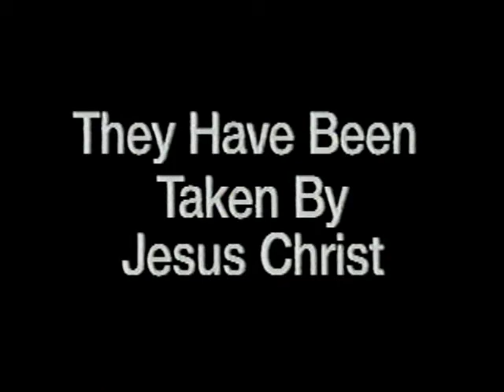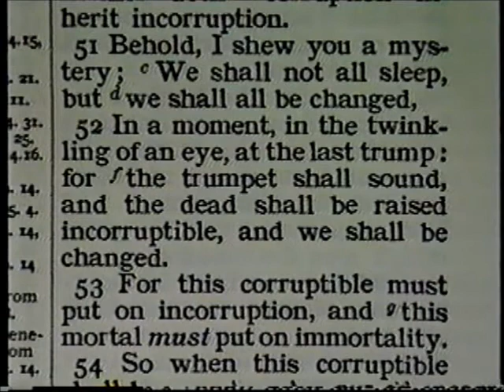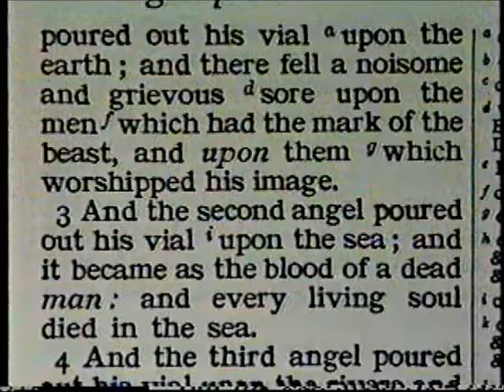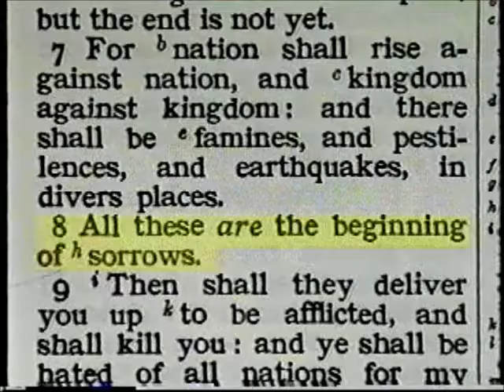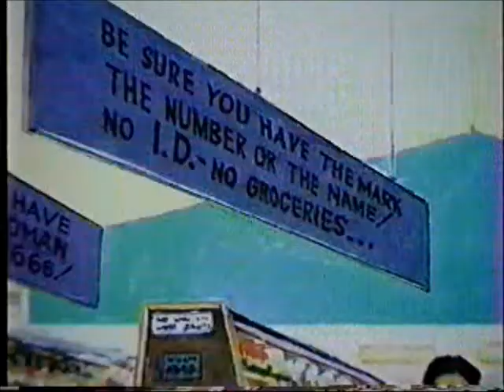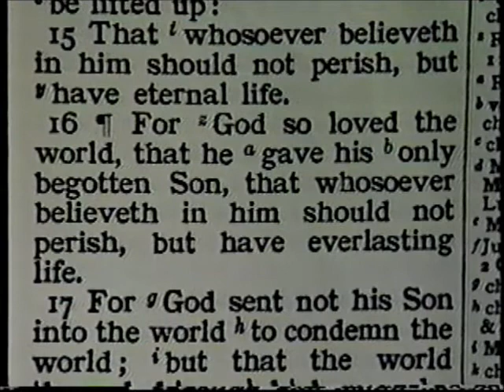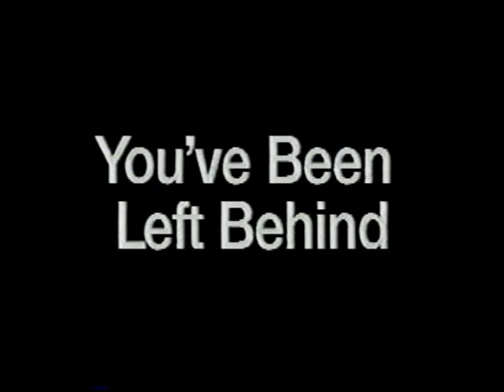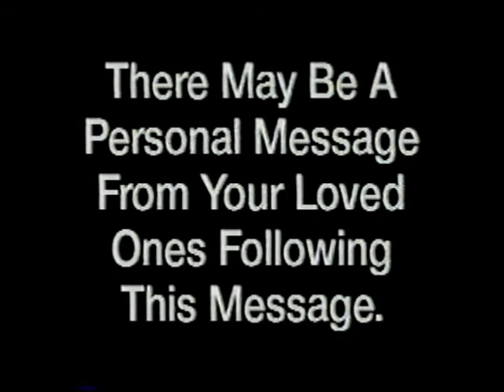Millions Have Disappeared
Rapture Video, What happens after the rapture This video explains what will or has happened after the Rapture